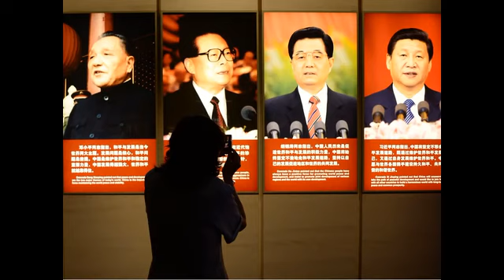【透视中南海】取消主席任期内幕流出？揭秘中共党魁40年“顾忌”